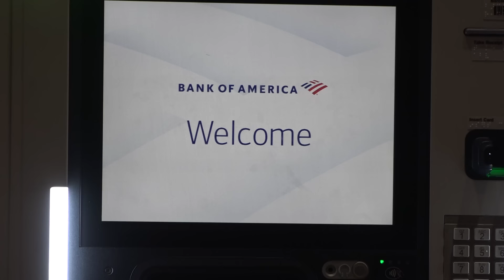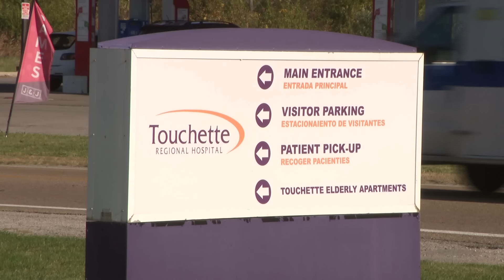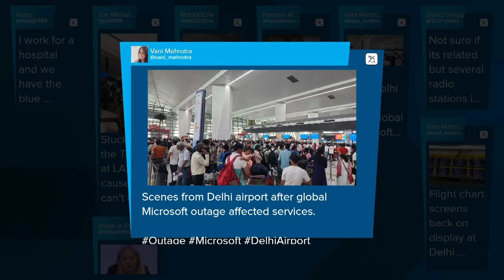Mass IT outage causes issues with banks, airlines, 911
Major airlines, emergency services and businesses around the world have been impacted by a massive IT glitch caused by a problem with Microsoft cloud computing services. We are tracking the local impacts across Illinois and Missouri.

To watch 5 On Your Side broadcasts or reports 24/7, 5 On Your Side is always streaming on 5+.

Amazon Fire TV or the Apple TV App Store.